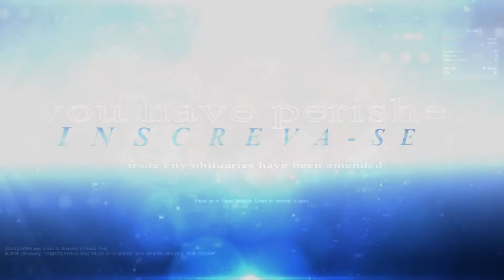Dayz Epoch "Um Dia Da Caça Outro Do Caçador"